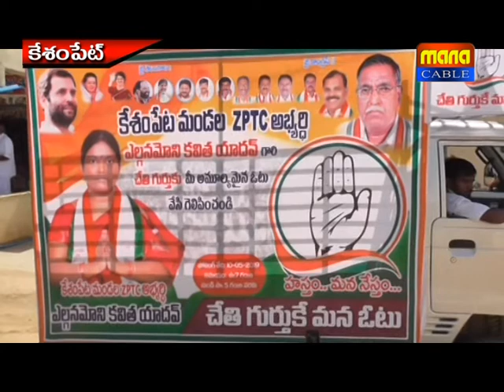news 03 05 19